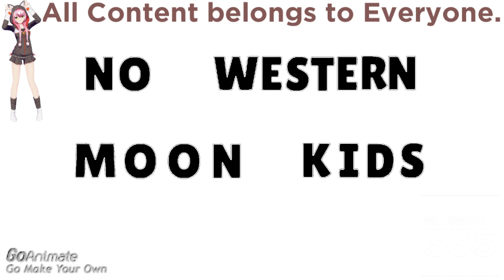(REQUESTED) How To Grounded in Ice Bear Major